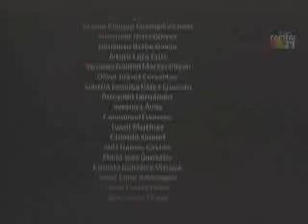Debate entre candidatas/os a Jefas/es Delegacionales en Benito Juárez - 26/05/2015